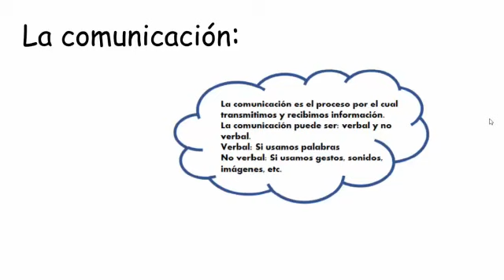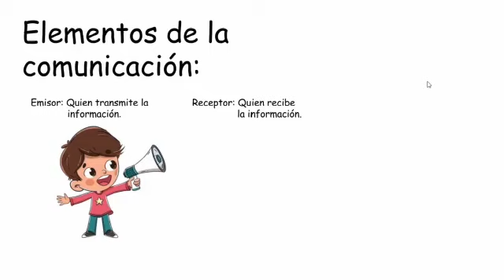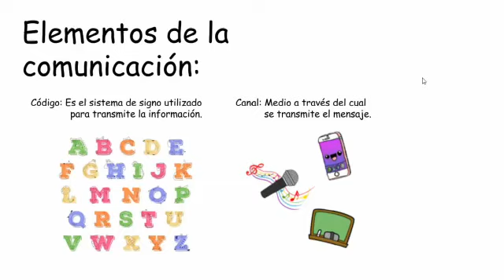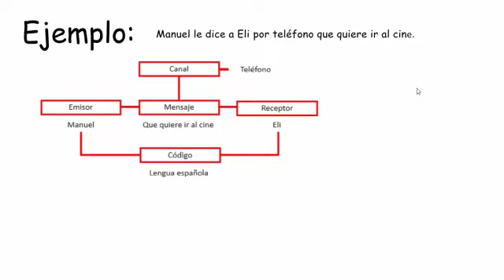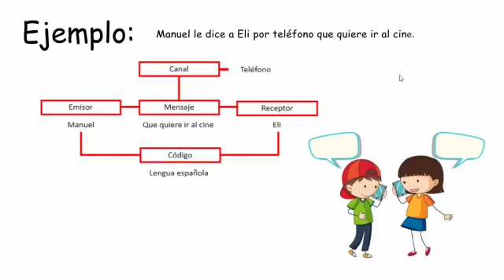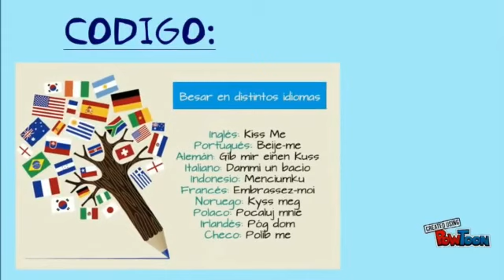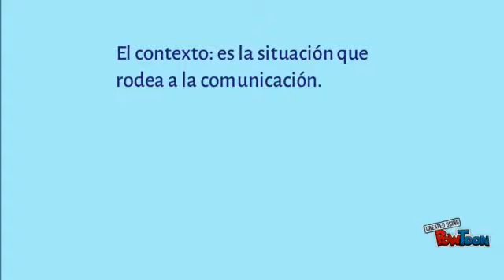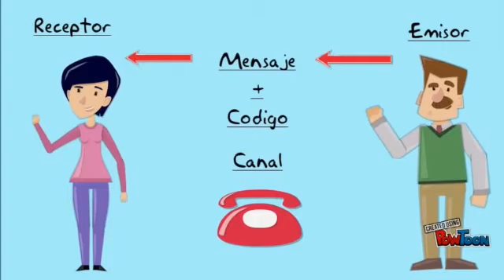ELEMENTOS DE LA COMUNICACIÓN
GRADO: 3ERO PRIMARIA
CURSO; COMUNICACION
PROF: MISS PILAR MENDOZA